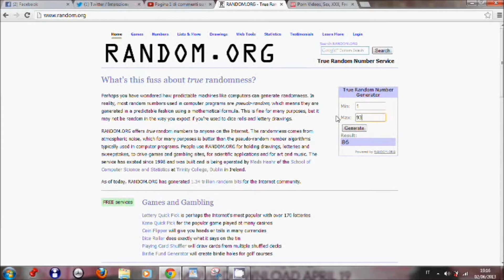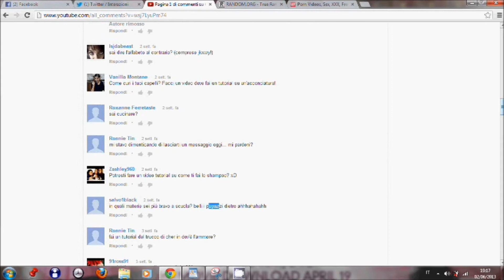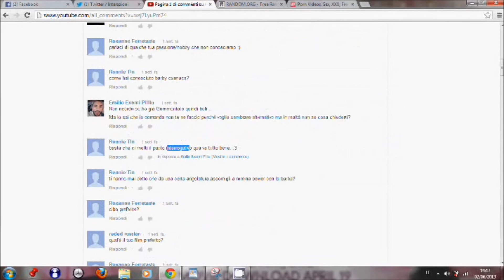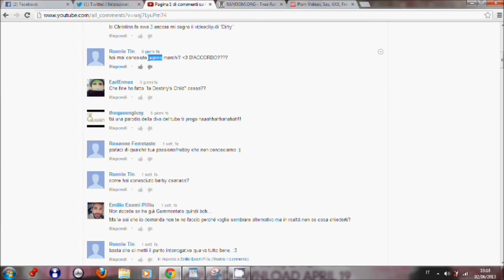Estrazione GiveAway Tamarro: le Shwings vanno a...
Voglio tanti pollici rossi! Chi ha perso è legittimato a farlo, bitches!

Al prossimo GiveAway! fatemi sapere cosa vorreste in palio nel prossimo! ;)
Potrei anche mettere la mia verginità.